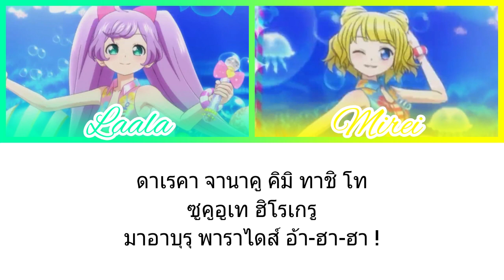เพลง Marble Make Up A-Ha-Ha! | Laala & Mirei | Pripara